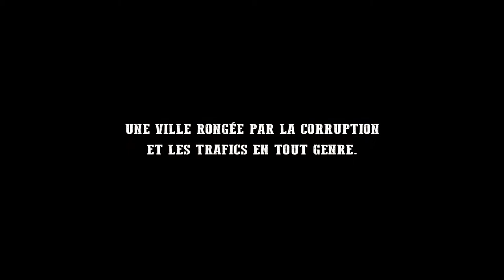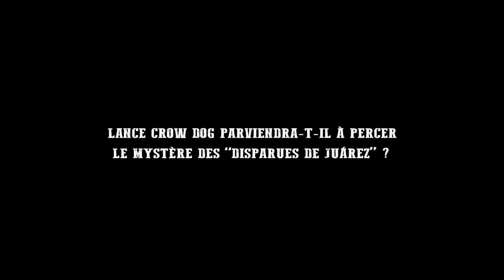Lance Crow Dog (T6) : "Souviens-toi de Wounded Knee".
Pour sa dernière étape avant de regagner les USA, la troupe du Farwest Festival Tour fait escale à Ciudad Juarez, ville frontière entre le Mexique et les Etats-Unis. Le spectacle  bat son plein. L’attaque de la diligence par les indiens est un franc succès. Les coups de feu claquent aux oreilles du public en liesse. Les cow-boys sortent victorieux de l’affrontement. A la fin du spectacle les indiens se relèvent et saluent les spectateurs.

Un peu plus tard, dans la soirée, quatre des comédiens indiens qui ont attaqué la diligence prennent un verre dans un bar du centre ville. Ils veulent poursuivre la soirée dans une boite de nuit. Mais l’une des actrices, fatiguée, préfère rentrer à l’hôtel. Ses collègues la mettent en garde contre l’insécurité qui règne dans les rues de Ciudad Juarez - particulièrement pour les femmes -  et lui demandent de prendre un taxi. Ce qu’elle fait. Celui-ci n’arrivera jamais à destination…